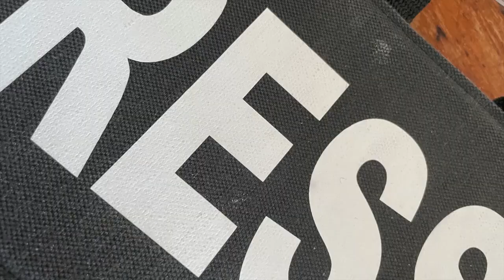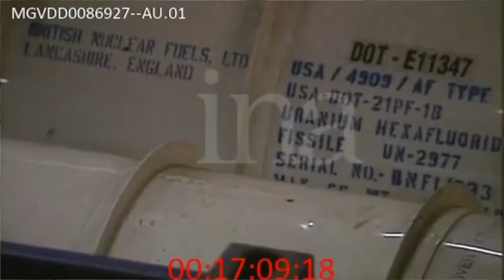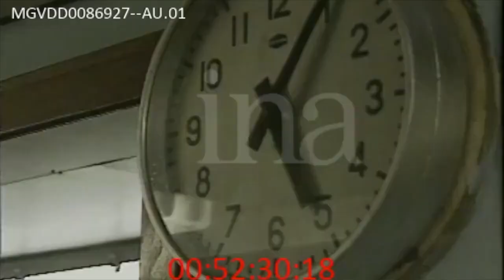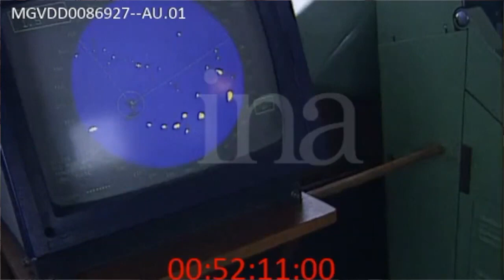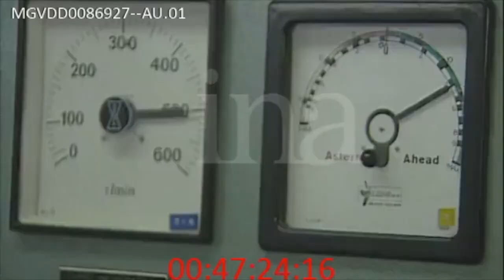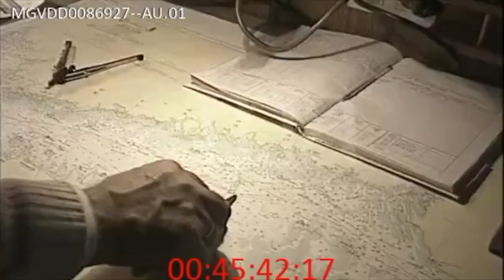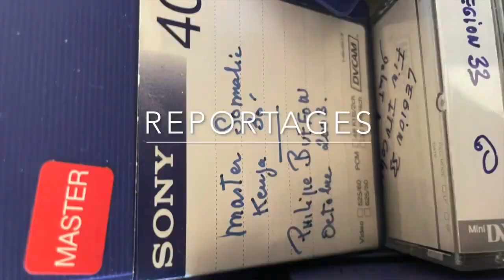Paroles de matelots Russes en Baltique sur un bateau transporteur d'Uranium 235...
Un reportage de 52 minutes, réalisé par Philippe BUFFON et Béatrice SCHNEIDER.
Ils ont passé prés de trois semaines sur un cargo transportant de l’uranium enrichi de St Pétersbourg vers la France et l’Angleterre (problèmes de sécurité et de normes internationales )
La Baltic Shipping Cie, unecompagnie maritime russe à la dérive.
Un instantané sur les difficultés d’adaptation aux changements survenus depuis la privatisation de cette société en 1993 -   [dettes colossales, mauvaise gestion, vieillissement de la flotte, corruption, « affaires »,       assassinat d’un dirigeant,détournement defonds...]
Un aperçu des problèmes auxquels se heurtent l’ensemble de la population évoqués à travers les libres propos d’un équipage de marins issus de toutes les régions de l’ex Empire soviétique -
Un  microcosme qui nous révèle ses espoirs et ses craintes pour l’avenir...
Philippe Buffon and Beatrice Schneider spent more than three weeks on a Russian cargo ship that was transporting enriched uranium to France and England . In the relatively free and candid comments of the crew, who in part, still labor under the heavy influence of the « great USSR », our journalists began to see a microcosme of the Russian Society at large.
We approached the crew on a variety of different subjects relating to the problems of the Russian Society. But, we also disscused with the their day-to-day life - and the disappearance of the Russian fleet.
Fact shipwright: The Baltic Shipping Company, a Russian maritime company in collapse. An example of the difficulty in adapting to the changes brought about by the privatisation of the Russian economy in 1993.
(colossal debt, inept direction, an aging fleet, corruption, scandal-theassassination of a director-embezzlement of funds.)